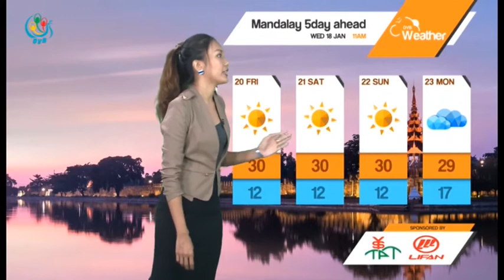DVB TV - ညေနပုိင္းမုိးေလ၀သခန္႔မွန္းခ်က္ (၁၈.၁.၂၀၁၇)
ကပၸလီပင္လယ္ျပင္နဲ႔ ဘဂၤလားပင္လယ္ေအာ္ေတာင္ပိုင္းမွာ တိမ္အသင့္အတင့္ျဖစ္ထြန္းေနပါတယ္။က်န္ဘဂၤလားပင္လယ္ေအာ္မွာေတာ့ တိမ္အနည္းငယ္ျဖစ္ထြန္းေနပါတယ္။ ျမန္မာႏုိင္ငံေပၚမွာ ေတာင္ပိုင္းေဒသေတြမွာ တိမ္အသင့္အတင့္ျဖစ္ထြန္းေနျပီး က်န္ေဒသေတြမွာ တိမ္အနည္းငယ္ျဖစ္ထြန္းေနပါတယ္။ ေလတုိက္ႏႈန္းက ရခုိင္ကမ္းရိုးတန္း၊ ျမစ္၀ကၽြန္းေပၚကမး္ရိုးတန္း၊ မြန္နဲ႔တနသၤာရီကမ္းရိုးတန္းမွာ တစ္နာရီ ၁၅ မုိင္ကေန ၁၇ မုိင္ႏႈန္းတုိက္ခတ္ႏုိင္ပါတယ္။ ျမန္မာ့ပင္လယ္ျပင္မွာ လိႈင္းအနည္းငယ္ကေန လိႈင္းအသင့္တင့္ရွိႏုိင္ပါတယ္။ျမန္မာ့ကမ္းရိုးတန္းတစ္ေလွ်ာက္မွာ ၂ ေပကေန ၃ ေပေလာက္ျမင့္တက္ႏုိင္ျပီး ကမ္းလြန္ပင္လယ္ျပင္မွာ ၅ ေပကေန ၆ ေပေလာက္ျမင့္တက္ႏုိ္င္ပါတယ္။